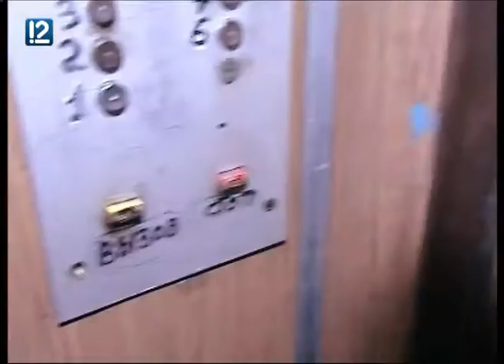"Управдом" (25.04.2016)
В новом выпуске программы "Управдом" (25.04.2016) вы узнаете, наведут ли в Омске порядок на стройплощадках.